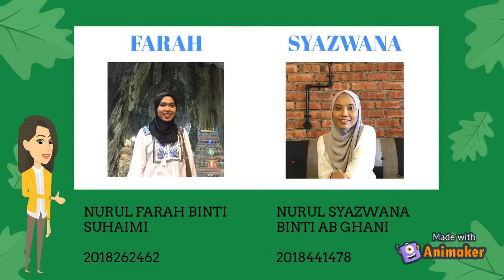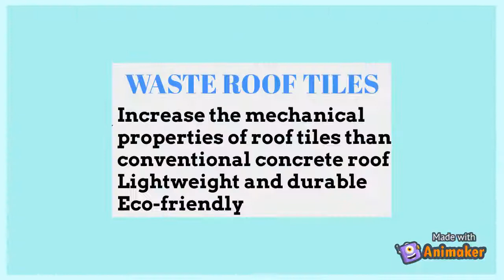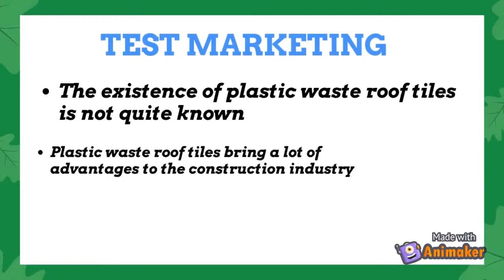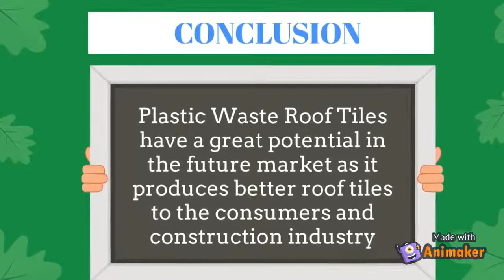VIDEO PITCHING ENT600 (Plastic Waste Roof Tiles)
Video Pitching for ENT600
Product: Plastic Waste Roof Tiles